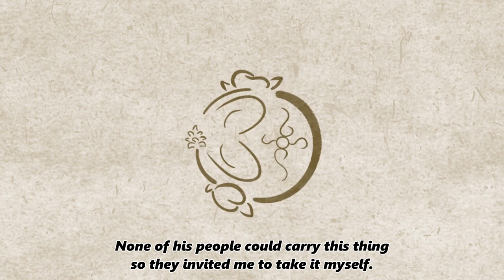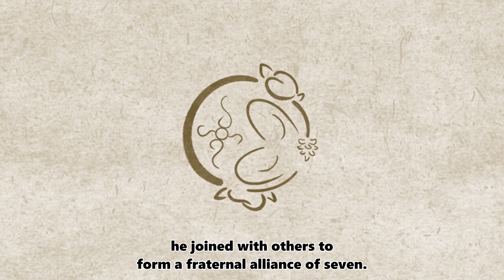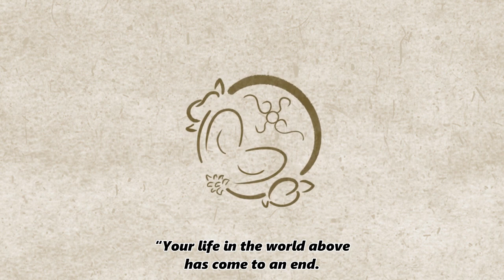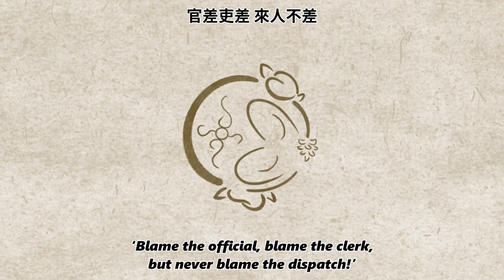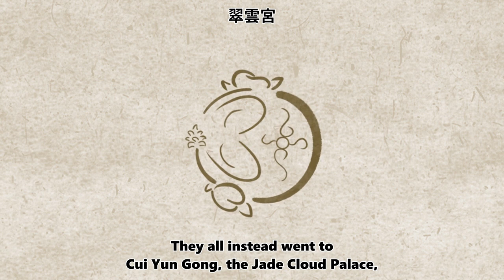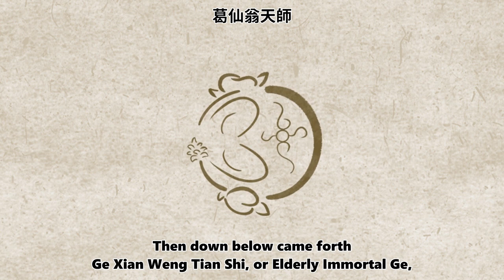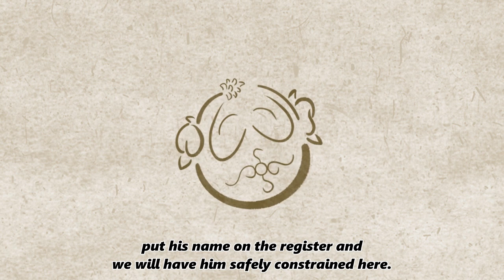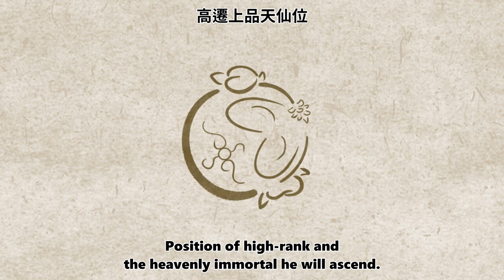Journey to the West - Chapter 3 Part 2 英語說西遊之第三回（下）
來Patreon贊助我們的企劃吧！（更多社交媒體賬號請點擊關於頁面）

The Fifth Monkey presents:
Journey to the West - an Audio Drama Series
第五猴作品——英語說西遊

This is an English audio drama of Chinese's most well-known fantasy adventure "Journey to the West", faithfully based on the original text.
這是一部忠實改編自中國最家喻戶曉的名著《西遊記》的英語有聲劇。